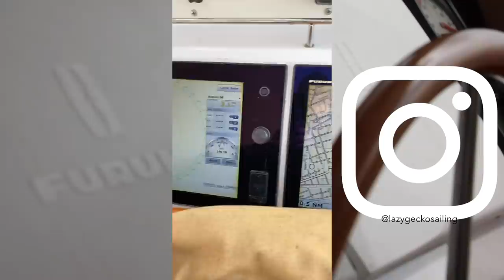Things Are Falling Apart...Death and Damage - Lazy Gecko Sailing VLOG 200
We JUST got hit by a Hurricane, come see the aftermath. We notice we have some damage, then we try to get off the dock when we get some terrible news..all followed by a hit and run. This is just great.

Season 7